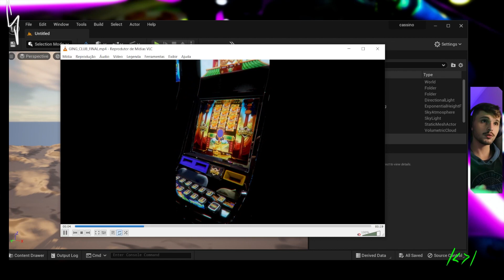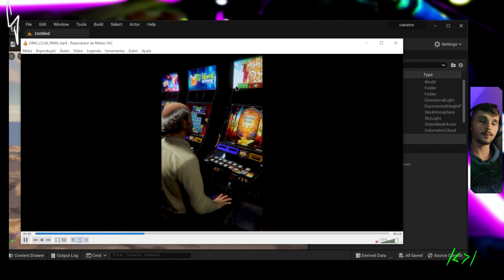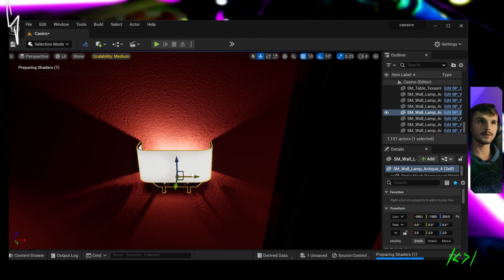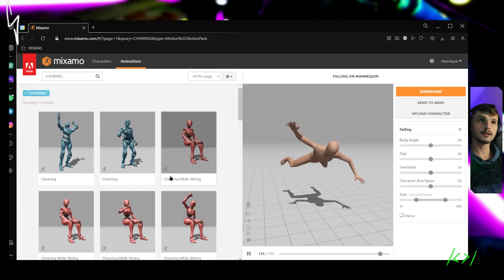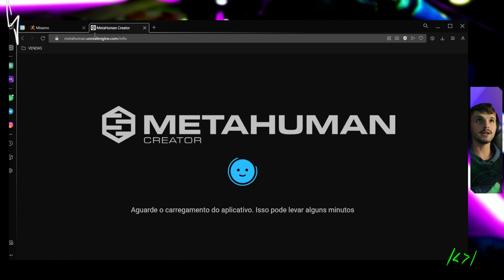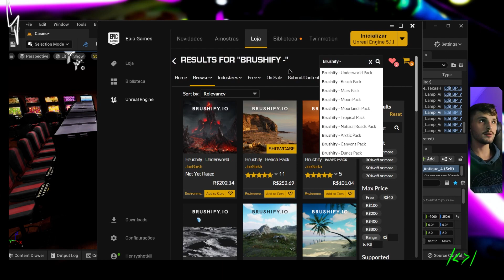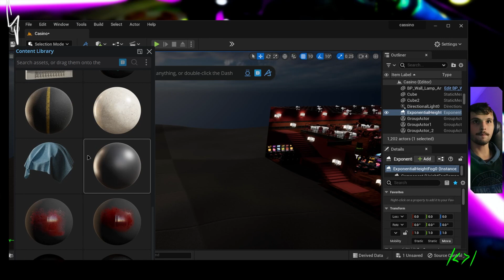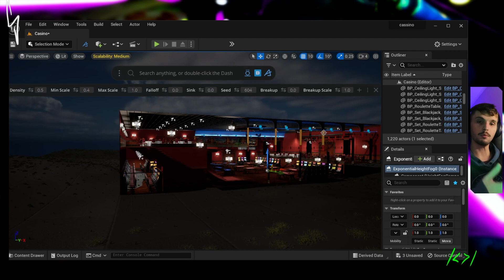Como FAZER ANIMAÇÕES no UNREAL ENGINE em POUCO TEMPO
Descubra os segredos da criação de animações incríveis na Unreal Engine de forma rápida e eficaz!
Neste vídeo, você aprenderá passo a passo como fazer animações de alta qualidade em tempo recorde.
Desde conceitos básicos até dicas avançadas, este tutorial abrangente irá capacitar você a dar vida aos seus projetos de jogos ou simulações.
Não perca a oportunidade de aprimorar suas habilidades de animação na Unreal Engine.
 Assista agora e comece a impressionar com animações espetaculares!

Me siga no Instagram (tem muito conteúdo por lá)